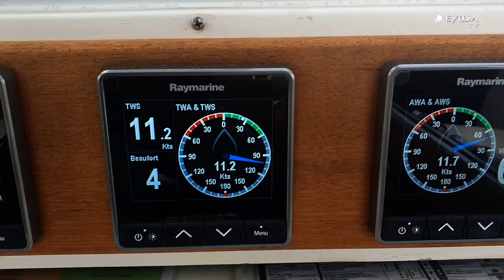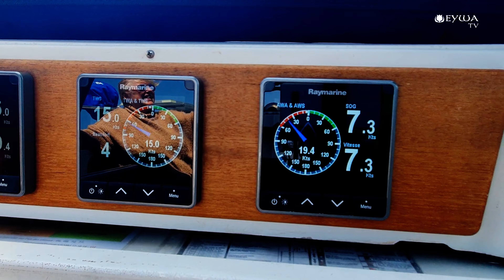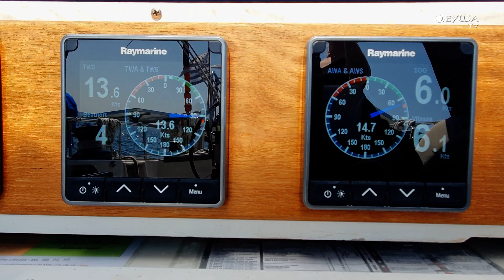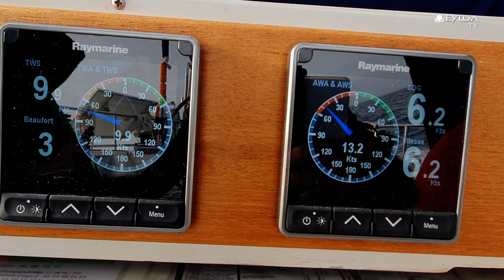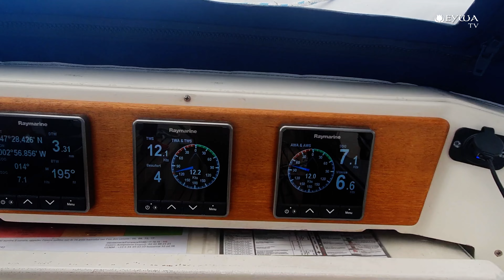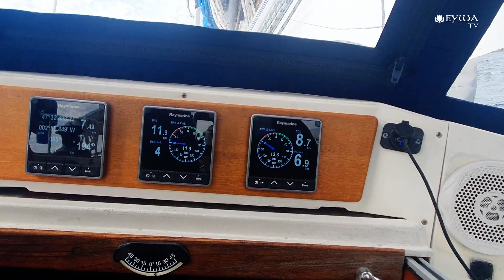Navigation en Bretagne Sud, Eté 2023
Un court résumé de notre été 2023 à bord d'EYWA